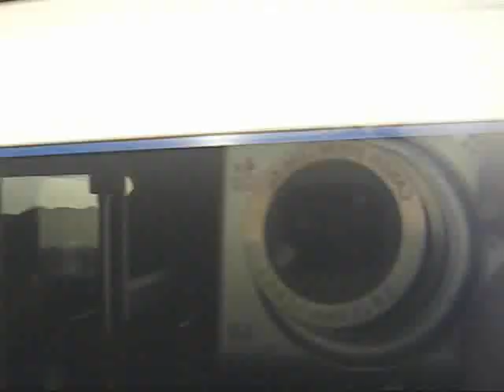Parijs 14-05-2010 tot en met 16-05-2010